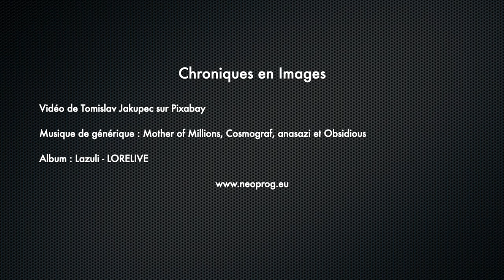Lazuli - LORELIVE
Le groupe Lazuli vient de sortir un nouveau live.
Enfin vient de sortir, disons qu’il est arrivé un peu plus tard que prévu à la maison grâce aux bons soins de la Poste.

Album : Lazuli - LORELIVE